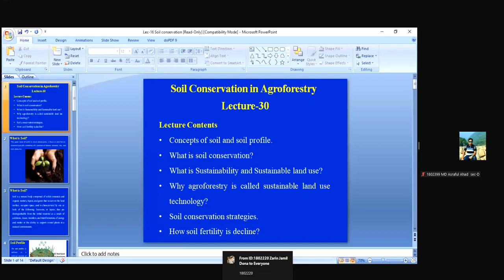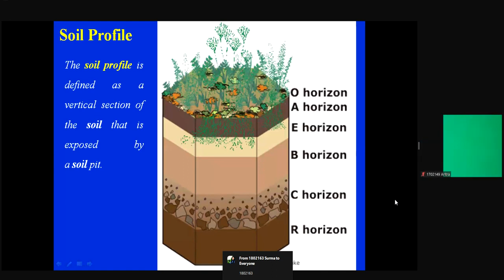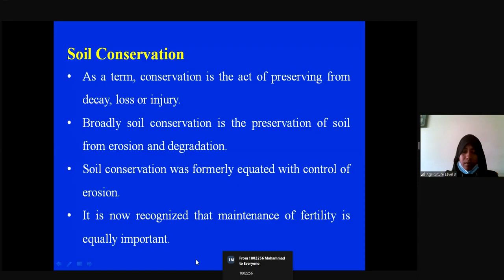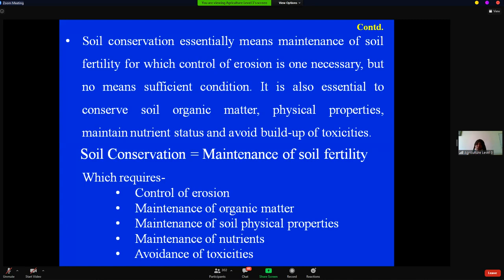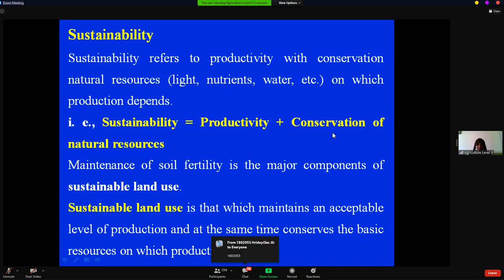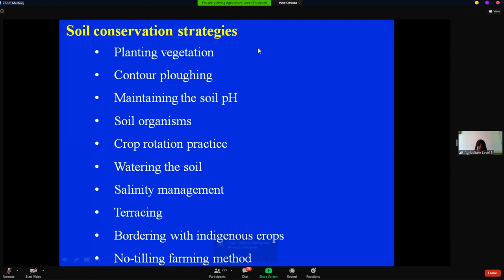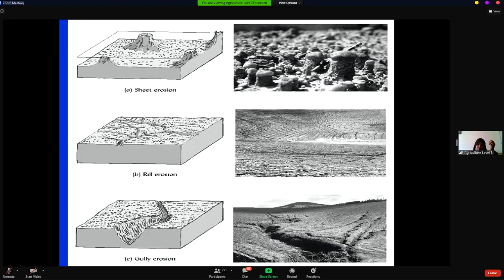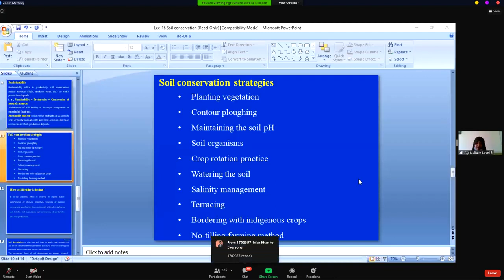Soil Conservation in Agroforestry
Agroforestry is a land use management system in which trees or shrubs are grown around or among crops or pastureland. Trees produce a wide range of useful and marketable products from fruits/nuts, medicines, wood products, etc. This intentional combination of agriculture and forestry has multiple benefits, such as greatly enhanced yields from staple food crops, enhanced farmer livelihoods from income generation, increased biodiversity, improved soil structure and health, reduced erosion, and carbon sequestration. Agroforestry practices are highly beneficial in the tropics, especially in subsistence smallholdings in sub-Saharan Africa  and have been found to be beneficial in Europe and the United States.
Agroforestry shares principles with intercropping but can also involve much more complex multi-strata agroforests containing hundreds of species. Agroforestry can also utilise nitrogen-fixing plants such as legumes to restore soil nitrogen fertility. The nitrogen-fixing plants can be planted either sequentially or simultaneously.